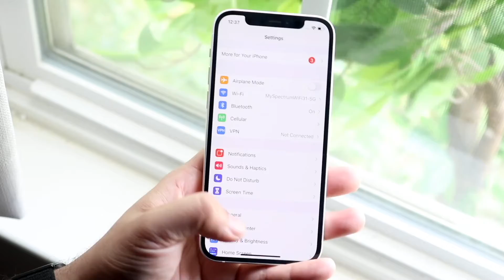FIX Snapchat Login Issues